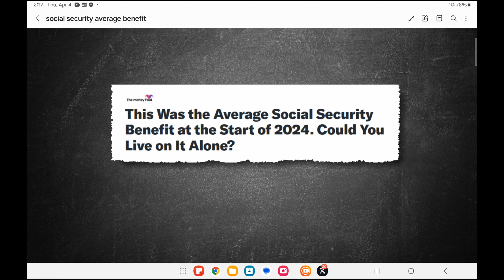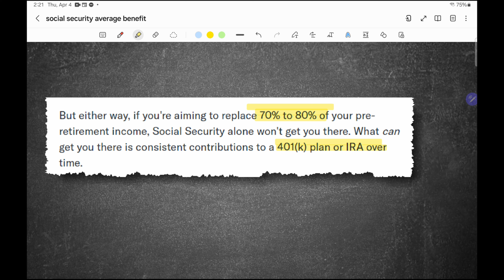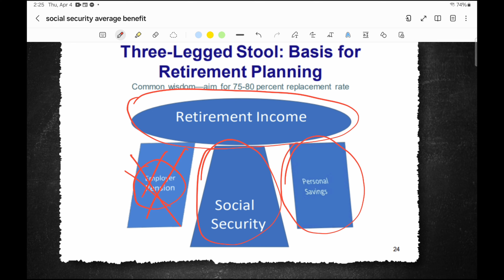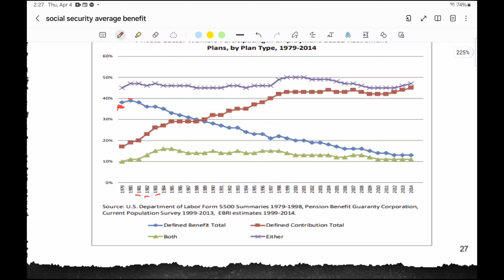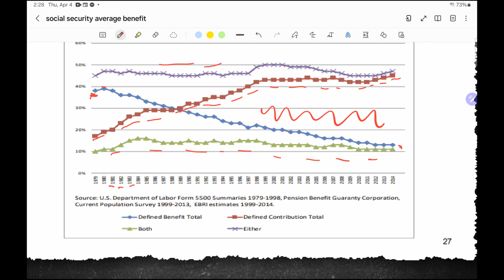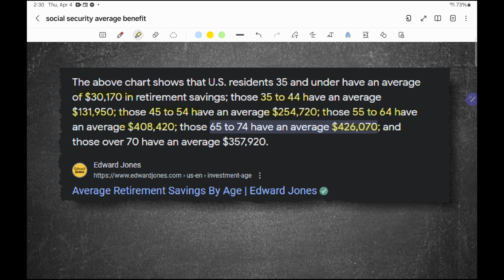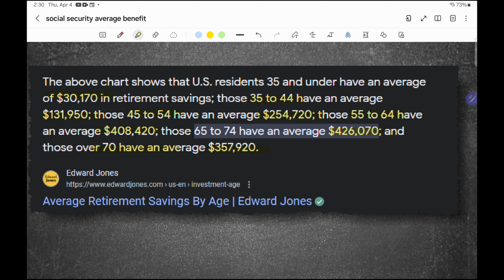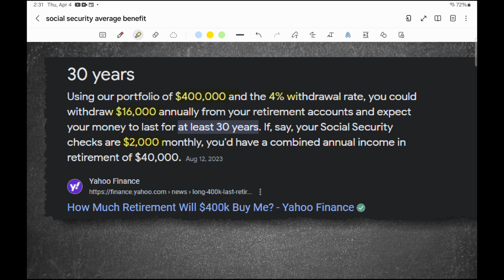BREAKING: Is $1,900/month Enough for Comfortable Retirement? ATTN: SS, SSI, SSDI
🚨BREAKING NEWS🚨: Is $1,900/month from Social Security enough for a comfortable retirement? Dive into the crucial discussion on what it truly takes to retire comfortably in today’s economy. From the latest Social Security reform buzz to lawmakers' stances, we've got it all! Plus, don't miss out on key insights about Medicare Advantage, high food prices, and Nikki Haley’s comments that have everyone talking. 📈💰

This episode unpacks the stark reality behind Social Security benefits and why relying solely on them might not cut it for a dream retirement. With expert analysis and a deep dive into the numbers, find out if $1,900/month will be enough for you. For financial decisions, always seek professional advice.

And if you're passionate about seeing change, contact your congressperson today! Want to support the host? Buy them a coffee here: [Insert Direct Link] ☕️

We're all about fostering a vibrant community dialogue. So, what's your take on the current state of Social Security and retirement planning? Drop your thoughts, experiences, or questions below! Let’s make this a conversation to remember. 🗣️💬

CHAPTERS:
0:00 - Intro
0:33 - Social Security Benefits Average
4:26 - Retirement Planning: Three Legged Stool
7:15 - Pensions vs 401(k) Plans
10:27 - Retirement Savings Goals
11:23 - Retiring at 62: Savings Guide
15:31 - Outro